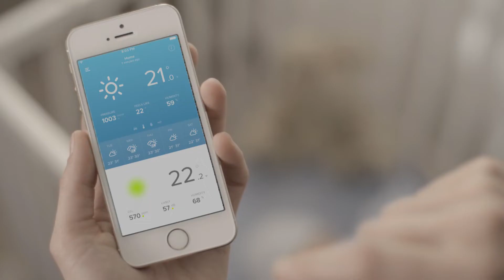Netatmo Home Weather Station by Legrand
Access your indoor and outdoor environment's data on your smartphone, be alerted of any change in your environment, and consult your data history!